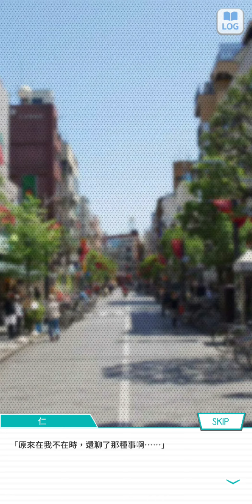24~乃木恋 戀愛故事~松村 沙友理--46--《第二束新郎捧花》